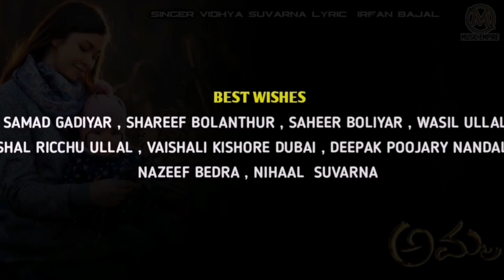Amma||vidya suvarana||Irfan bajal||Kannad new 2020 songs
🎵Song: Amma
🎵Singer:Vidya suvarna
🎵Lyrics:Irfan bajal
🎵Mixing & Mastering: Nisar Nicchu padil
🎵Studio:FMT digital recording Studio
🎵Producer:Siddik bajpe
🎵Veido Editing:Appu media
You can also watch samad gadiyar kannada songs

Tulu songs
Kannada new album songs coming soon